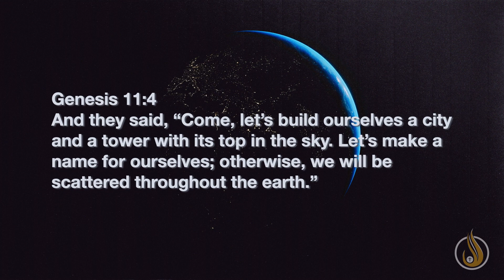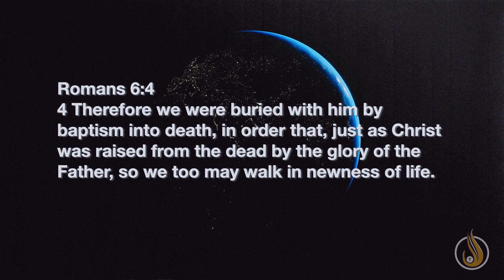Sunday Service - Big Picture - Week 4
In this series with Pastor Manny, we're going to talk about the Big Picture story of God from the beginning of time to the end of time. us. Knowing the Big Picture can help us to see where we are in this story and that God's design is good. We'll discover God is not surprised by our brokenness. Knowing the Big Picture teaches us Jesus can restore our lives and with him, we can build something better. Part 4

You also have a way to give digitally